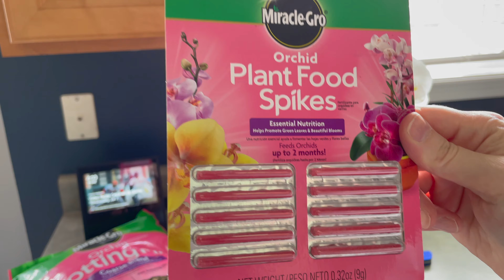*NEW CLEAN WITH ME | DAILY CLEANING | REAL LIFE CLEANING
Welcome Back!  Today I wanted to share my real life cleaning habits.  I try to keep up with some little things to help keep the whole house cleaner during the week.  This way I am not spending so much time on the weekends cleaning the house.

Cleaning Products used in this video are all from Grove.co - my link is below
Grove Tub & Tile Concentrate Cleaner- Orange and Rosemary
Grove All Purpose Concentrate Cleaner - Orange and Rosemary
Grove Window Concentrate Cleaner - Orange and Rosemary
Aunt Fannie's Lemon Vinegar Floor Wash
Grove Glass Spray Bottles
Bon Ami
Caldrea Dish Soap - Tangelo Palm Frond
Caldrea Linen and Room Spray - Tangelo Palm Frond
GroveHand Sanitizer - Blood Orange

If you like this video please give it a BIG thumbs up and remember to click the notification button when you subscribe to be reminded every time that I upload a new video!